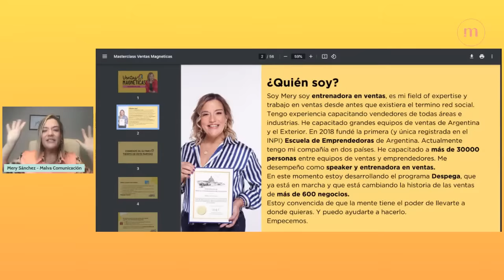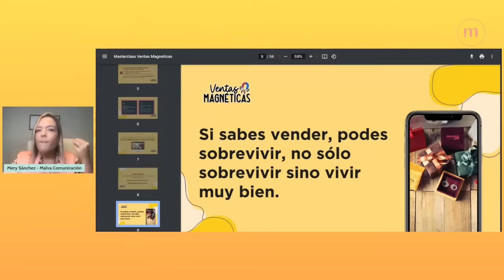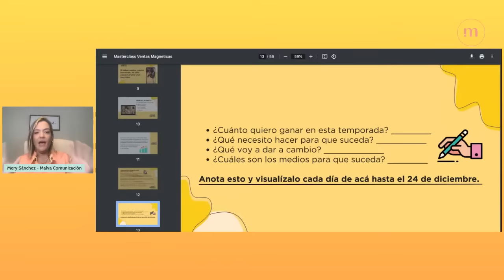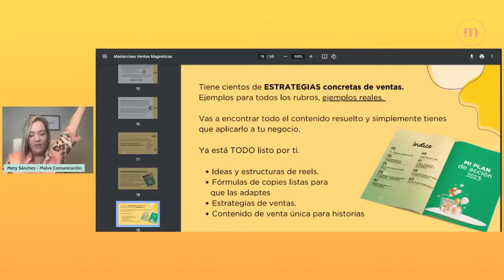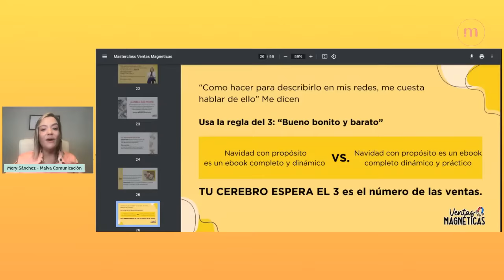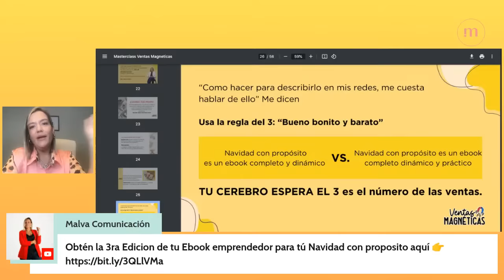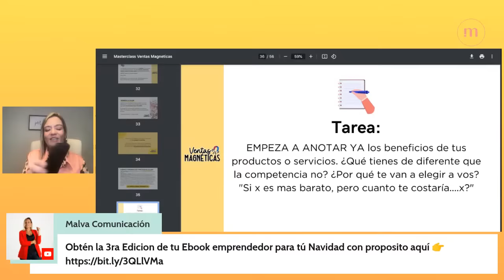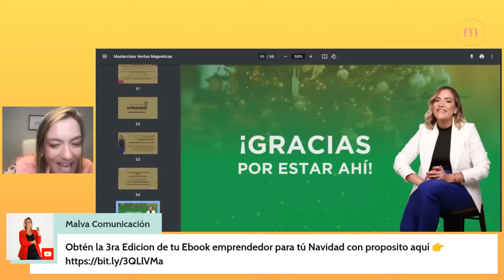MASTERCLASS VENTAS Magnéticas